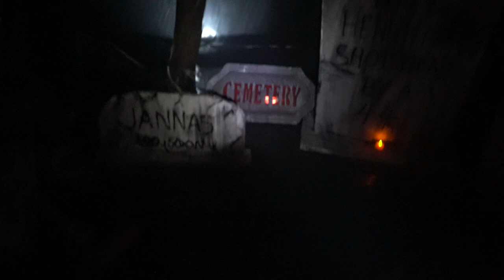Rock School Productions 2021 Halloween Haunted House Walk Through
Here is a Walk-Through of Rock School Productions 2021 Halloween Haunted House. This walk Through is with no Actors so you can get a good look at the sets and hear the soundtracks. All the sets were hand-made by me. All the soundtracks are custom-made by Rock School Productions. Video by Rock School Productions.